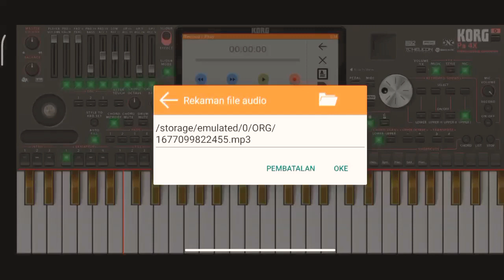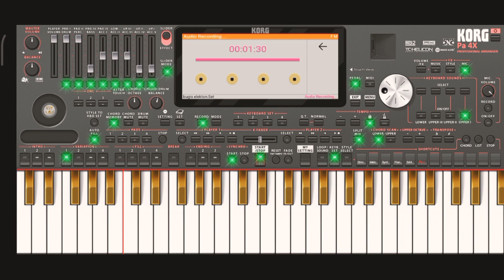SET ORG DANZA TIMOR GRATISSSSSSS